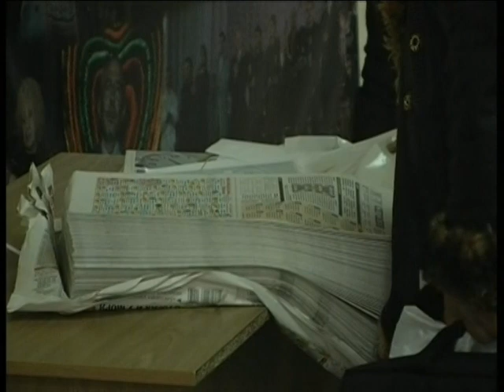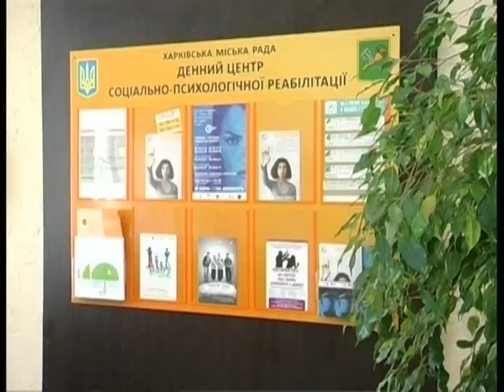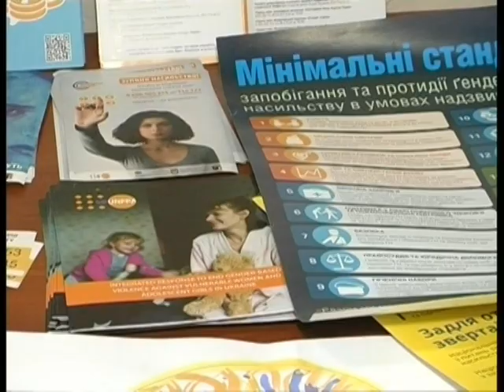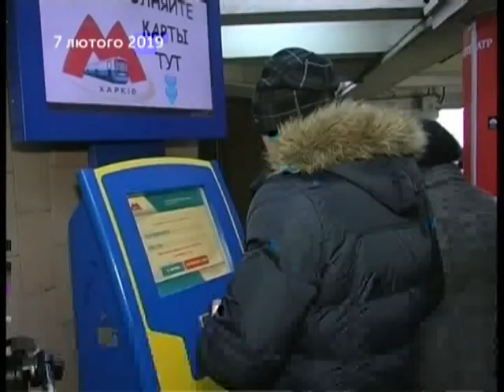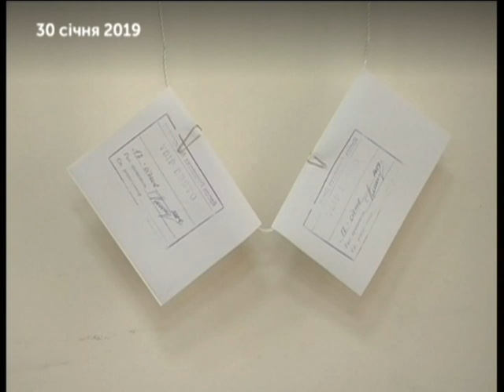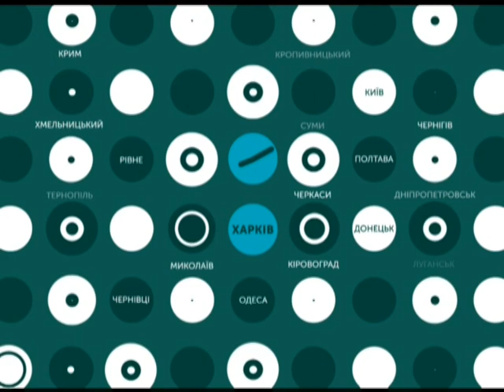01.03.2019. Новини. 17:00